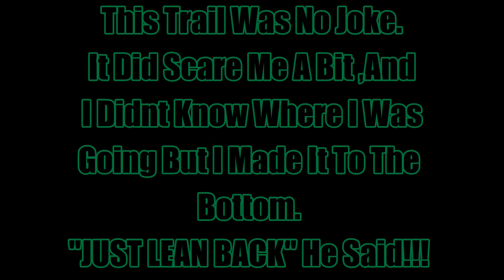Silver Surfer | "Just Lean Back" - He Said!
Hey Everyone this trail Silver Surfer I don't even know where to start with the crashes, falls and the close calls but I do know this video makes it all look flat but its NOT! LOL. Im not experienced like most MTB riders out there and have only been riding for a few years now, I did my best and I will go out there again and lock it done for sure. Another great trail that will open your eyes and get you hooked. I hope you all enjoy this video if you like it give me a thumbs up and ill keep posting more videos, Thank you for watching and ill see you on the next one.